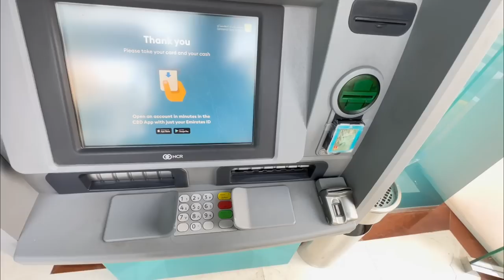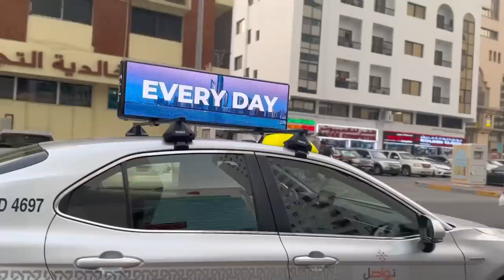A Working Day In My Life | Wafa Fahim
Indumathi
WhatsApp numbers